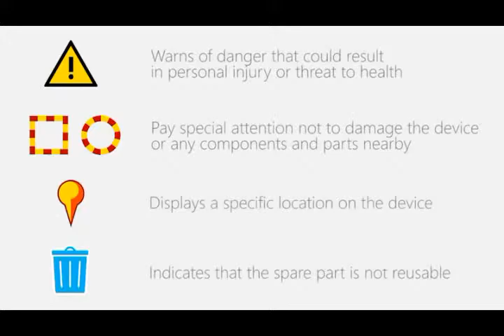Assembly full Nokia Lumia 830 Real Video 480p